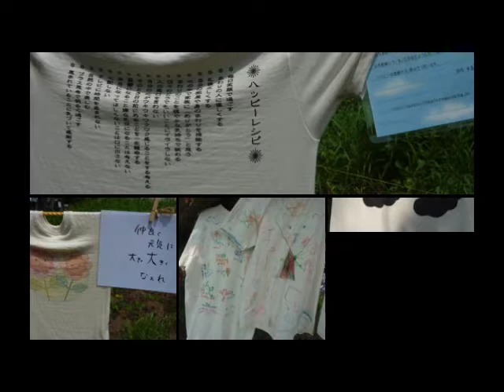おぶせTシャツ畑2010